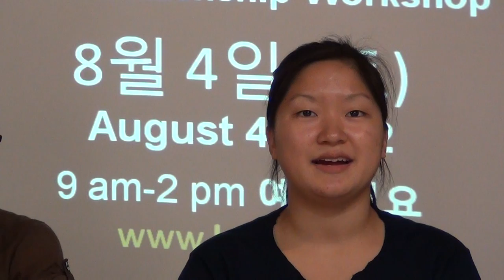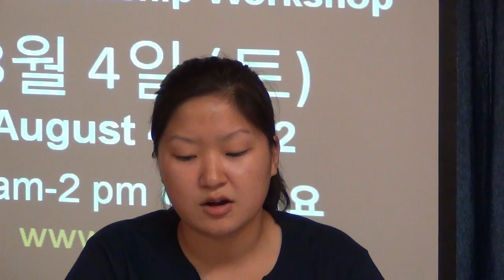2012-07-11 Naturalization Workshop in Orange County Press Conference